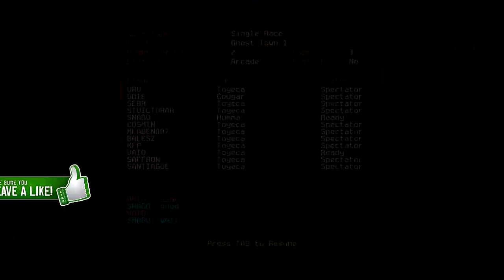Re-Volt 1v1 Championship Vaid vs Snado Day 1 #10